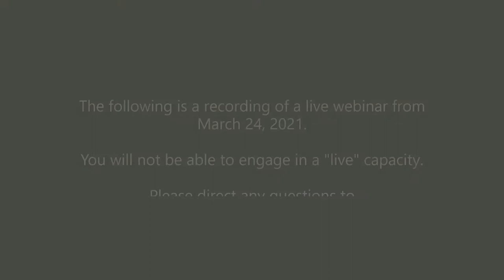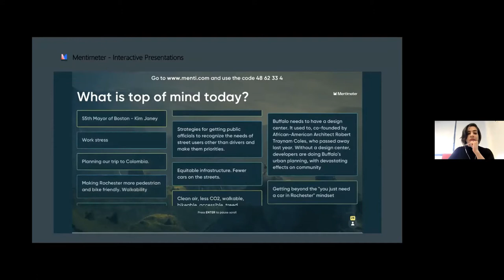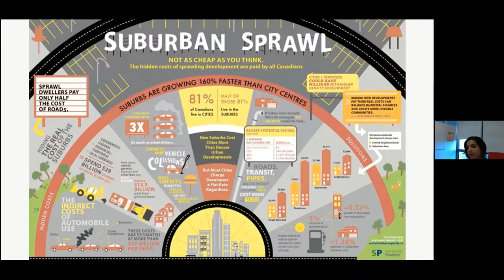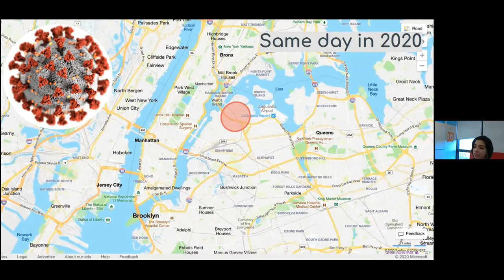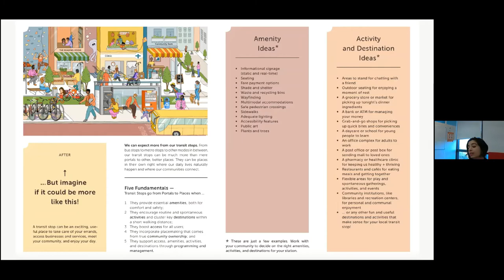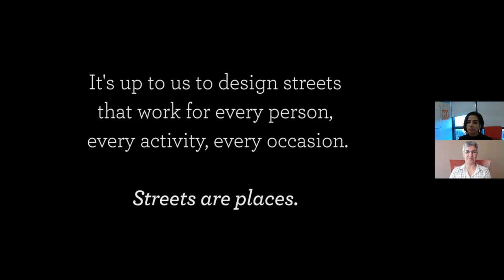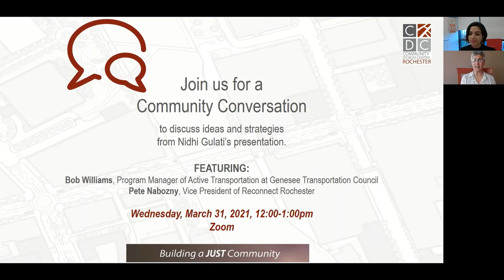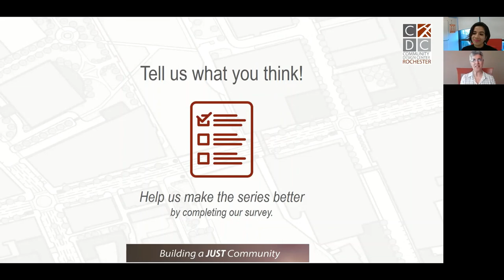Nidhi Gulati, Reshaping Rochester Lecture Series (Live Webinar, 3/24/21)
"Public Space & Mobility"

Nidhi Gulati | Trained architect, urban researcher, and Former Senior Director of Programs & Projects at Project for Public Spaces

Wednesday, March 24th from 12PM to 1:30PM via Zoom Webinar
Part of the 16th Annual Reshaping Rochester Lecture Series, hosted by the Community Design Center Rochester and presented by Home Leasing, LLC
NOTE: A portion of the presentation needed to be cut due to technical difficulties and the resulting time loss. To get the full story of how Nidhi got to where she is now, we suggest checking out this recording (start at 06:30)

Q&A session begins at 50:00.

This is a recording of a live webinar based out of Rochester, NY.

FEATURING:
-Moderator: Maria Furgiuele (Executive Director, Community Design Center Rochester)
-Presenter: Nidhi Gulati (trained architect, urban researcher, and Former Senior Director of Programs & Projects at Project for Public Spaces)
-Behind the Scenes Operator & Video Editor: Monika Reifenstein (Director of Operations, Community Design Center Rochester)
Nidhi Gulati is a trained architect and urban researcher. She was formerly one of Project for Public Spaces' Senior Directors of Programs & Projects, and a member of the Executive Leadership Team. Gulati first joined Project for Public Spaces in 2013 as a Transportation Associate. In that role, she worked on more than 20 projects across the US and abroad, and delivered her first keynote speech at the Second International Forum on Public Spaces in Bogota, Columbia in 2014. Gulati continues to connect people and places by creating community resources and participating in speaking engagements. Ingrained in all her work is a commitment to better serve the most vulnerable populations in our cities and towns, including women and children.

Gulati was the Emerald Network Program Manager at LivableStreets Alliance, where she managed all aspects of the initiative to connect over 17 jurisdictions in Metro Boston with a 200-mile network of greenways. She is also a guest writer for the global publication "Child in the City," curating a series called "City Design and Stewardship: How to Design for Engaged Children and Citizens of Tomorrow."

Nidhi Gulati received her Bachelor's degree in Architecture from Malaviya National Institute of Technology in Jaipur, Rajasthan. Her thesis tackled the simplification of circulation patters in international airports. She graduated from Texas A&M University in 2012 with a Master's Degree in Recreation, Park, and Tourism Sciences with a focus on place studies and community development. Gulati is currently pursuing additional graduate studies in Fontainebleau, France. She is a born and raised Indian with more than usual appreciation for trains, a preference for walking as a mode of urban transportation, and a drive to inform the ongoing urban explosion in developing economies like her motherland through her work.

Every year, the CDCR brings experts from around the country to share their knowledge with the local community regarding issues that are presenting challenges for our community through our lecture series. In 2021, we are unpacking the theme, Building a Just Community.